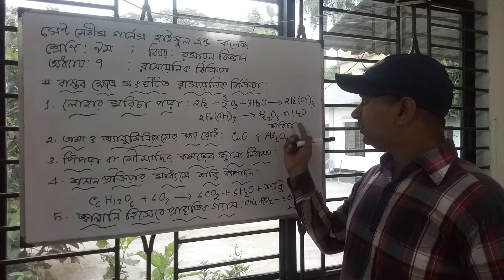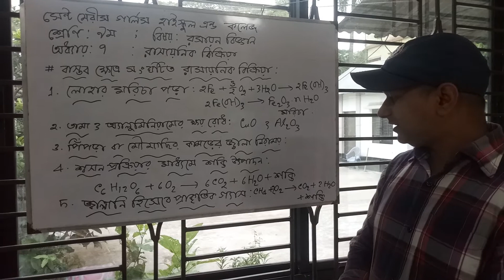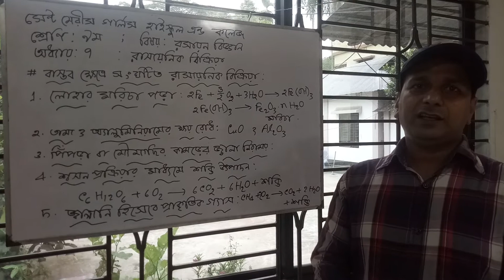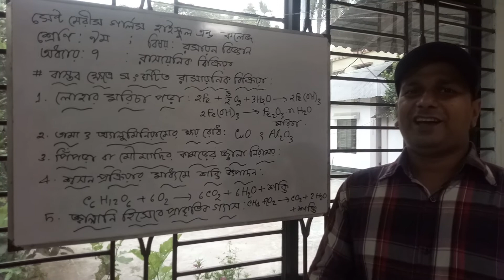রসায়ন ।। অধ্যায় ৭ম ।। রাসায়নিক বিক্রিয়া 3 ।। ৯ম শ্রেণি